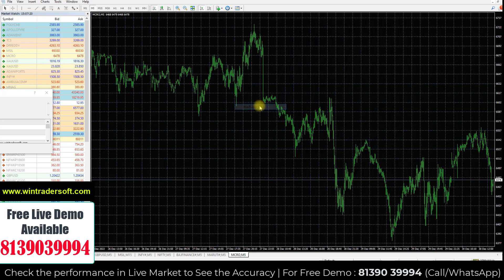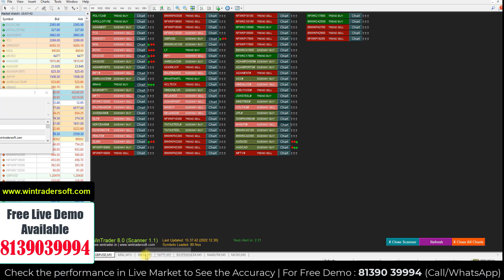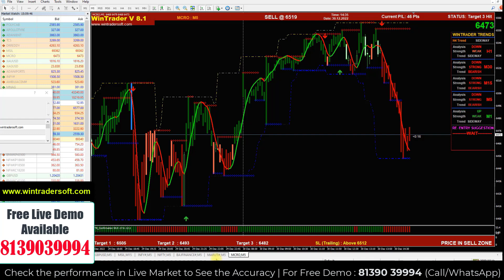Sideways Market // பெரிய நஷ்டத்தில் இருக்கும் ஆளா நீங்கள் ? நஷ்டத்தில் இருந்து மீண்டு வர வேண்டுமா ?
✅𝐅𝐨𝐫 𝐅𝐫𝐞𝐞 𝐃𝐞𝐦𝐨 𝐚𝐧𝐝 𝐌𝐨𝐫𝐞 𝐃𝐞𝐭𝐚𝐢𝐥𝐬:
Skype: wintradersoft
✅𝐂𝐥𝐢𝐞𝐧𝐭 𝐓𝐞𝐬𝐭𝐢𝐦𝐨𝐧𝐢𝐚𝐥𝐬:

12 years of proven strategy assures you risk-free trading in NSE, MCX, NCDEX, and FOREX markets